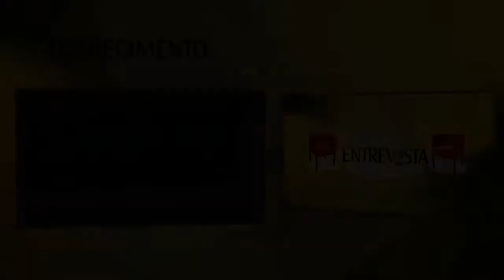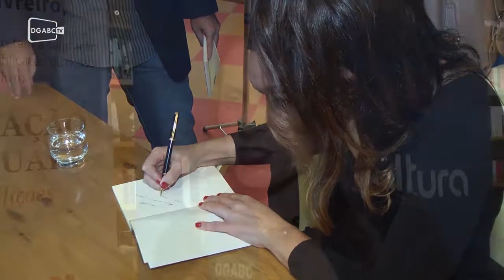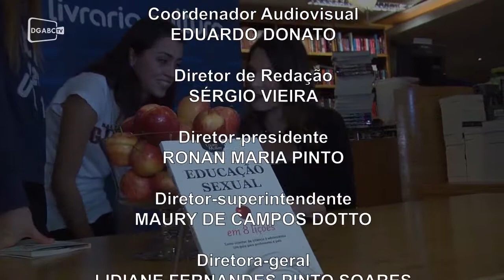DGABC Entrevista 24/06/2013 - Laura Muller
A sexóloga conversou sobre lançamento de livro, história profissional e claro, sobre sexo.